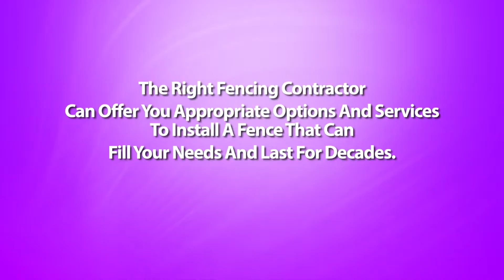Should I Build The Fence Myself or Hire A White Hall Arkansas Fencing Contractor?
White Hall Arkansas Fencing Contractor - Putting up a fence on your property is no small investment. Most homeowners who wish to save on labor costs consider installing fences themselves. Is this a solid idea? The answer to this really is both all depends.

Yes, because some home owners do contain the needed skills to get off the job. And no, since there really are some aspects to building fences that are better off left to the fence contractors.

If you might have some knowledge about carpentry, or are usually good using your hands, you merely might make this a successful do-it-yourself project. Not only do you save a whole lot on installation costs, in addition, you get the satisfaction of accomplishing the job yourself.

Before you rollup your sleeves and start working though, it is best to consult with a contractor on the way to go about with all the whole thing. One of the disadvantages of installing your own fence is that you simply still need some basic familiarity with fence building.

First, you might have the design of fences to think about, and what fence materials are suitable for that design. You also have to devote a good deal of time for this endeavor. Building your fence a year hours can be done but the continuity in the project might be affected and could lead to poor workmanship.

The more difficult part could be the digging of postholes that you should correctly spaced and properly leveled. Without these 4 elements, your fence comes out crooked, badly constructed, and won't last as long as they should.

This is how the experience of fences contractor comes in. If you hire one, you'll not have to worry about something -- from your design of the fence to the post installations towards the actual putting up in the fences. You will be assured of the neatly and professionally installed fence without you lifting a finger. But then again, this arrangement will come out quite expensive.

There are also prefabricated fences that are really designed as do-it-yourself projects. Many of these types might be ordered online or coming from a home improvement shop, as well as in a matter of days, you will get your fencing materials together using the complete instructions for setting them up. With the help of an friend, you can find these fences installed successfully without much trouble. However, if you've got your own fence design in mind, or hold the materials readily available already, getting "ready made" fences is not an option.

The simplest way around this dilemma would be to have a compromise solution - that's, hire fences contractor for that more complicated steps, and do the rest in the work yourself. Since putting up the posts could be the toughest portion of installing a fence, contain the experienced builders do that. You can also confer with your fence contractor for all other aspects from the task that you simply are not quite at ease.

In finding this middle ground, you have the best of both worlds: the satisfaction of putting your handyman skills into action, plus a well-built, professional looking fence that let you save half the price on labor costs.